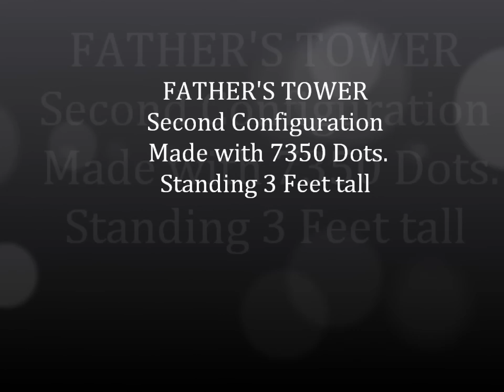COCOAUB - Fathers Tower (1) 7350 Dots 3 FEET TALL Configuration 2